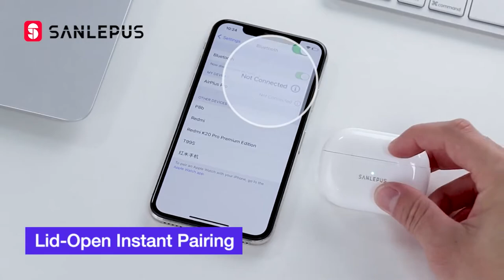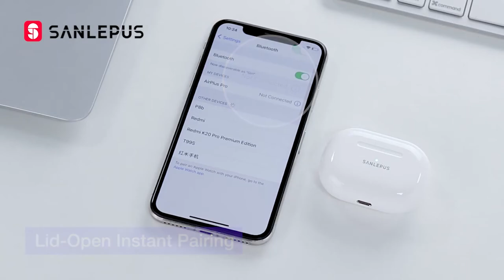This is Best Copy of Apple AirPods Pro For $ 25 - Sanlepus Earbuds Pro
🔔 Bell